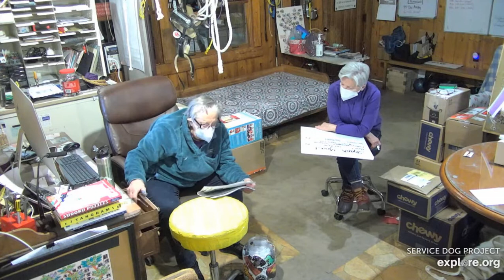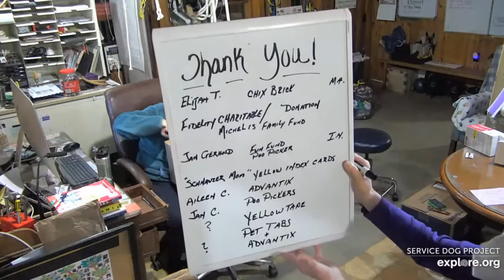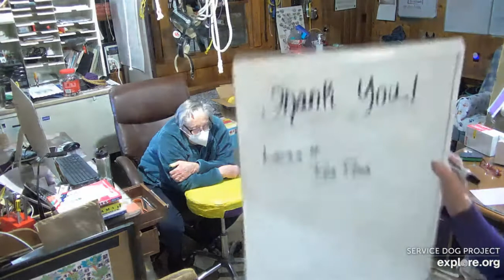SDPMC 152022 HI Cindy Sara Thank You All 152022